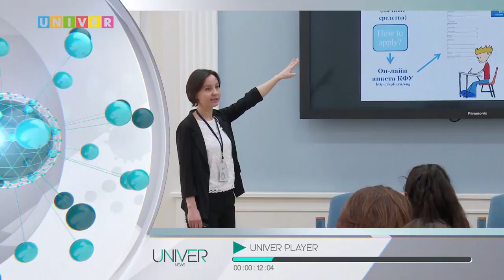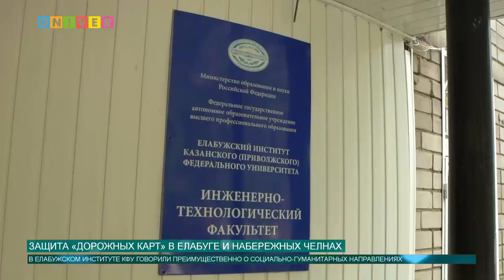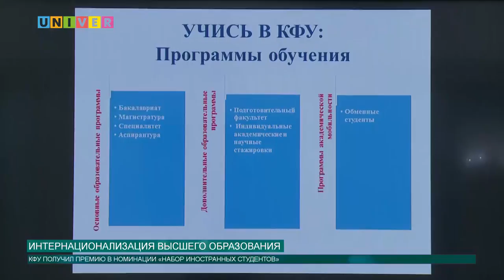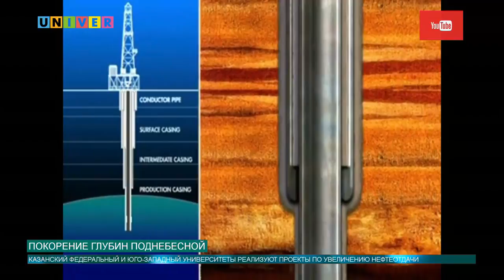Новости КФУ от 13.06.2017